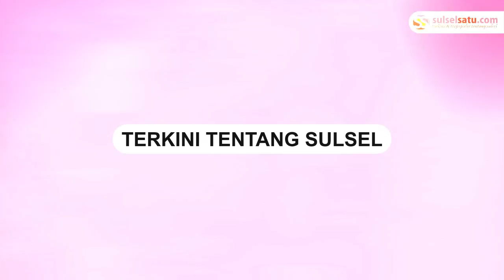Anggota Pansus Haji Sebut Ada Jemaah Haji Khusus Bayar Rp 1,1 M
Anggota Panitia Khusus (Pansus) Haji DPR RI, Saleh P. Daulay, menyampaikan kekecewaannya terhadap Kementerian Agama terkait ketidakadilan yang dirasakan oleh calon jemaah haji khusus.

Saleh menyoroti kebijakan yang tidak menetapkan batas atas biaya haji khusus, yang dinilai merugikan jemaah.

Menurutnya, ketiadaan batas atas biaya yang harus dibayarkan oleh calon jemaah haji khusus memungkinkan Penyelenggara Ibadah Haji Khusus (PIHK) atau biro perjalanan haji untuk menetapkan harga yang sangat tinggi.

Hal ini, menurut Saleh, dapat merusak sistem antrean yang sudah ada.

Saleh mengungkapkan bahwa ada pihak-pihak yang membayar hingga Rp 1,1 miliar untuk mendapatkan kuota haji melalui jalur haji khusus.

Situasi ini memperburuk kondisi jemaah yang sudah lama menunggu kesempatan untuk berangkat haji.
Video terkini dan terbaru..